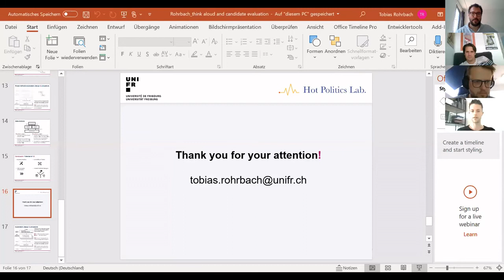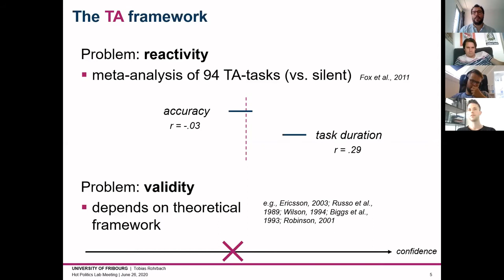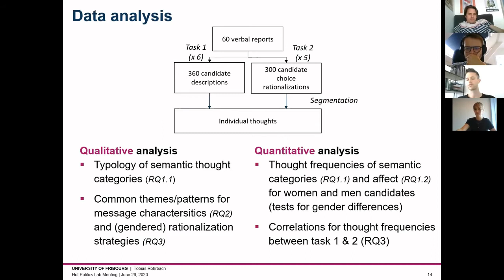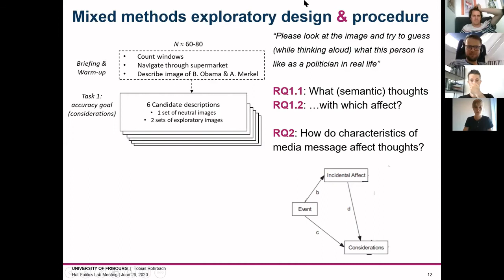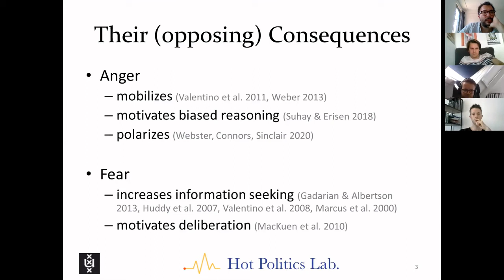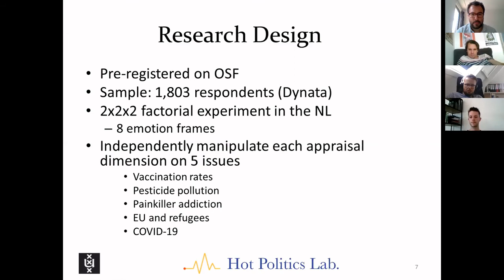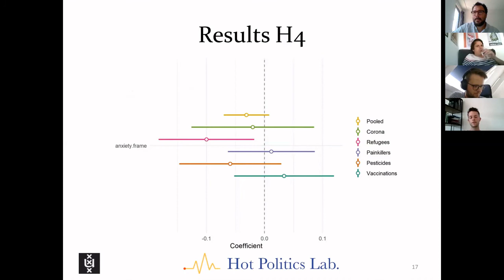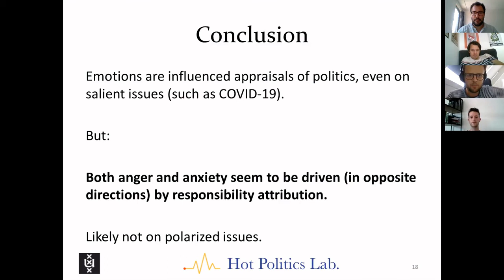Online Hot Politics Lab Meetings: Tobias Rohrbach and Isabella Rebasso (26.6.2020)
In this session of the Online Hot Politics Lab, PhD candidate Isabella Rebasso (UvA Political Science) presented her work on discrete emotional appeals in politics. Aftewards, PhD candidate Tobias Rohrbach (UoFribourg) gave a talk titled “Using think-aloud protocol analysis to explore the process of gendered candidate evaluations”.